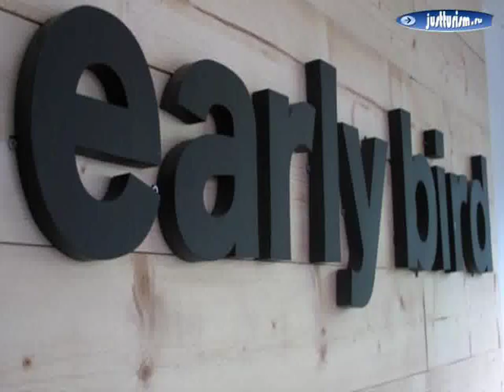Таиланд, Чиангмай, Чиангмай - Early Bird Bed Breakfast 2 Star